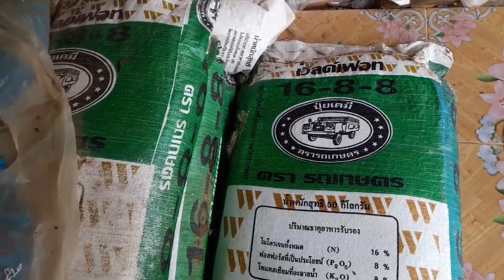กับเข้าสู่ชีวิตลูกชาวนา ใส่ปุ๋ยข้าวนาบ้าน 15 กันยายน ค.ศ. 2018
บรรยากาศท้องทุ่งมองดูแล้วสบายตาสบายใจ